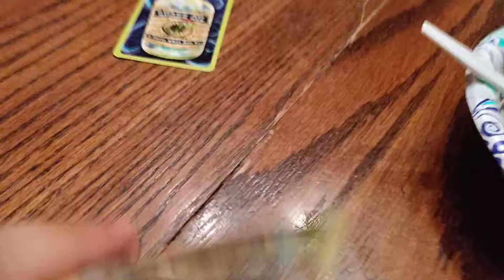Day 119 year 6 (1945) - Soup